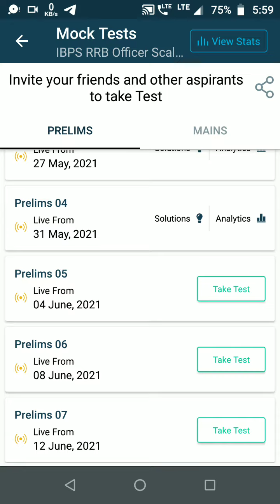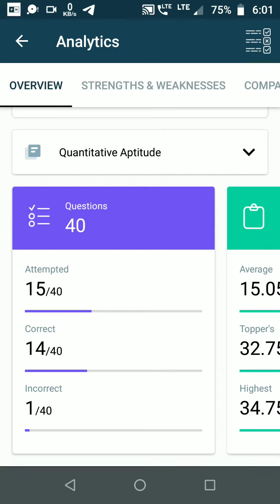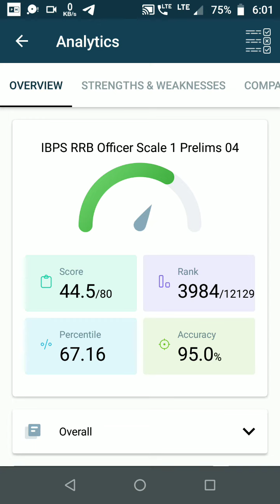I think I am missing something || Practicemock 2021 || RRB PO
heal_the_world​​​​​​​. telegram-@intrepidaspirant

I am preparing for banking exams from August 2020. I have graduated in B.com from Indore.
Currently pursuing ExPGP in HR from LIBA, Chennai.
Watch previous video for my previous results.
Show some support and give suggestions if you feel so.